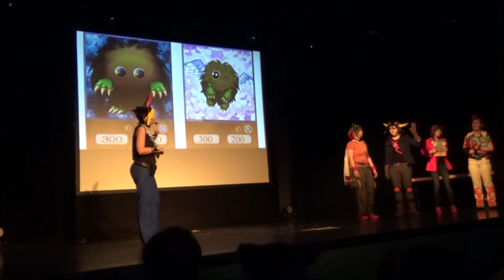[Chisaii Con] Irgendwo im Nirgendwo (Part 4)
Unser Auftritt auf der Chisaii Con in Hamburg!

Vielen Dank an Val für's Kamera hüten.